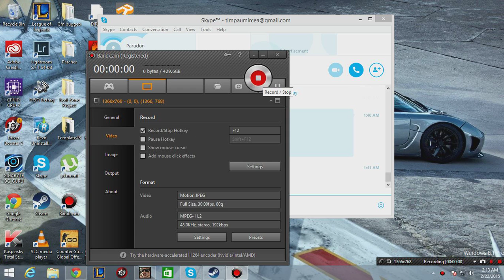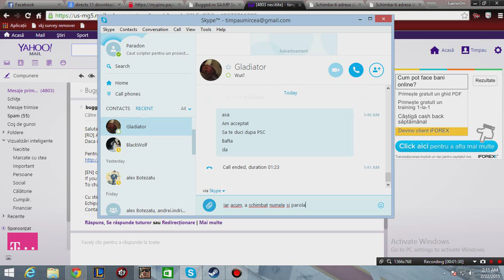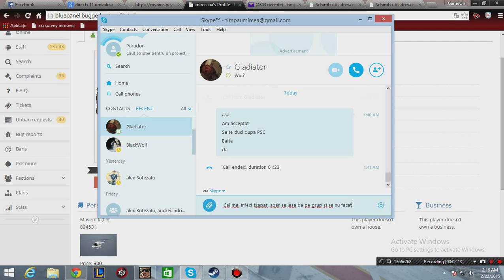Tepar infect. Sa nu va bata gandul sa faceti aface